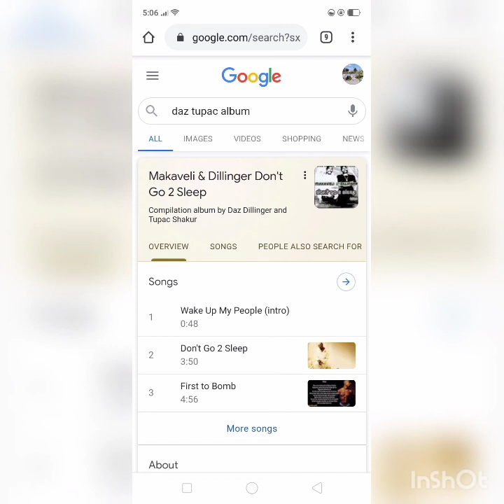The most likely truth behind what happened to Daz Dillinger's unreleased Tupac songs.....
Type "Rapology" into Spotify to find his
music